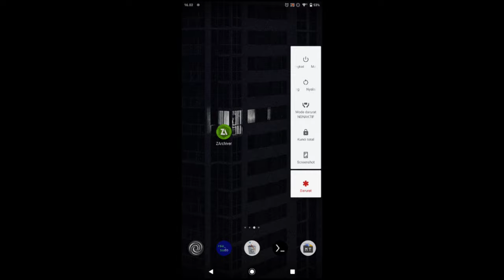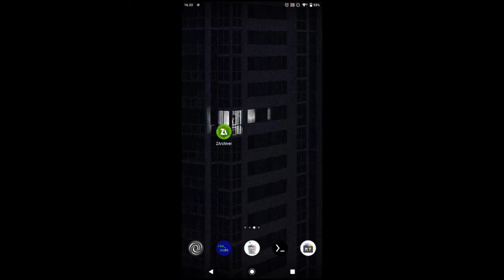Update ‼ Config ML Battle Stabilizer Super Smooth | Lag Fix Frame Drop | Mobile Legends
LINK DOWNLOAD DI DESKRIPSI ATAU PIN KOMEN

Tag: config ml anti lag terbaru no password,config ml anti lag terbaru 120fps
config ml anti lag terbaru 60fps,config ml anti lag terbaru no password mediafıre,config ml anti lag terbaru ram 2,config ml anti lag terbaru 2023
cara mengatasi lag mobile legend hp oppo a5s,cara mengatasi lag mobile legend di hp infinix smart 5,